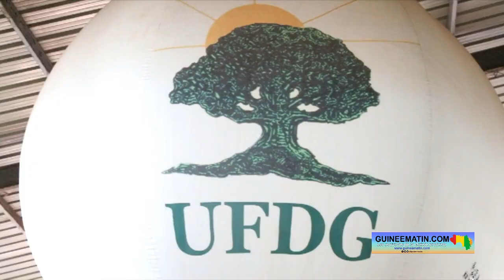Transition en Guinée : Cellou Baldé accuse les autorités de confisquer le pouvoir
Comme chaque samedi, l'Union des forces démocratiques de Guinée a tenu son assemblée générale hebdomadaire à la minière ce samedi, 22 juillet 2023. Présent parmi les responsables de l'UFDG, Cellou Baldé est intervenu pour parler de la transition en Guinée. Le responsable des fédérations de l'intérieur du pays dudit parti estime qu'aucun acte concret n'est posé par les autorités guinéennes pour un retour rapide à l'ordre constitutionnel. Pour lui, les autorités de la transition sont en train de préparer le terrain pour un glissement de calendrier.

Pour illustrer son propos, l'ancien député de Labé cite la demande du gouvernement faite à la CEDEAO pour « mettre la main à la poche » afin de financer les élections dans le pays. Mais il précise que l'institution sous-régionale n'est pas un partenaire financier de la Guinée.

« Nous parlons du retour à l'ordre constitutionnel, mais je m'en vais vous dire que la transition guinéenne et le CNRD seront bientôt à la croisée des chemins. C'est évident! À chaque fois que la communauté internationale s'exprime, à chaque fois que les ambassadeurs rappellent la nécessité de respecter l'agenda dynamique de 24 mois, à chaque fois qu'il y a un sommet ordinaire ou extraordinaire de la CEDEAO, nous entendons et nous voyons que les gens au niveau du gouvernement se mobilisent grandement pour faire semblant de présenter un point de la situation de l'évolution du processus de retour à l'ordre constitutionnel alors que rien n'en est. Absolument rien! Nous sommes à bientôt 2 ans de transition, il n'y a aucun acte concret posé pour le retour à l'ordre constitutionnel. Récemment qu'est-ce que nous avons entendu de la part du gouvernement, c'est de nous dire que la CEDEAO doit mettre la main à la poche. La CEDEAO n'est pas un bailleur de fonds, la CEDEAO n'est pas un partenaire financier à la Guinée, la CEDEAO c'est l'institution sous-régionale qui veille au bon fonctionnement des États membres… », a fait savoir Cellou Baldé, soulignant que la CEDEAO, l'Union européenne, les Nations-Unies ne financent pas un processus conflictogène et non inclusif.

Très applaudit par les militants, M. Baldé avec la verve qu'on lui connaît, assure que le CNRD et son gouvernement sont en train d'utiliser des méthodes dilatoires pour rester au pouvoir après les 24 mois de la transition. Pour lui, la demande faite à l'endroit des partenaires techniques et financiers pour financer les élections n'est rien de plus qu'une "rançon".

« Le CNRD et son gouvernement veulent préparer les partenaires techniques et financiers, mais aussi l'opinion nationale et internationale à un glissement de calendrier des 24 mois…Nous demandons à ce que ce calendrier soit respecté à la lettre mais aujourd'hui ce que nous sommes en train de constater ce qu'ils veulent préparer l'opinion, essayer de tromper les populations de Guinée pour faire croire que la rançon de 600 millions demandée que c'est à la CEDEAO, aux Nations-Unies et à l'Union européenne de les mobiliser, ce n'est pas vrai. Ce n'est pas eux qui financent nos élections, ce n'est pas à eux de mobiliser une rançon de 600 millions, il appartient au gouvernement guinéen avec tout l'agent qui est en train d'être mobilisé dans ce pays-là de financer les élections. Quand le CNRD et le gouvernement évaluaient cette rançon, ils n'ont pas associé les acteurs politiques, ils n'ont pas associé les partenaires techniques et financiers mais je vous dit que dans quelques semaines le CNRD et son gouvernement n'auront plus rien à présenter au peuple de Guinée. Ils n'auront plus rien à présenter aux partenaires techniques et financiers », a-t-il averti.

Parlant des actes qui devaient amener la Guinée à renouer avec l'ordre constitutionnel, il croit que rien n'est fait dans ce sens. Alors, il invite le CNRD à ne pas prendre le chemin autrefois pris par le CNDD (dirigé par Moussa Ddis Camara, président de la transition en 2009).

« Nous ne voulons pas que le CNRD soit comme le CNDD parce que ce n'est pas à l'avantage du peuple de Guinée, ce n'est pas à notre avantage, c'est une perte de temps. Et pour ne pas que le CNRD soit comme le CNDD, les autorités actuelles doivent prendre un certain nombre de mesures: le RGPH pour le retour à l'ordre constitutionnel c'est une arnaque, le RAVEC qui est annoncé, c'est une arnaque. Il faut extirper ça des 10 points de l'agenda de l'accord dynamique. Nous avons un fichier électoral dans ce pays. Un fichier qui a été assaini en 2020 avec le concours des partenaires. Si vous ne voulez pas vous éterniser au pouvoir avec les conséquences incommensurables d'une volonté de confisquer le pouvoir, vous pouvez assainir le fichier en moins de 2 mois. Vous pouvez faire en sorte que la constitution de 2010 soit réaménagée, vous pouvez faire en sorte d'avoir une CENI indépendante, transitoire pour nous organiser le référendum et les autres élections », a-t-il proposé...